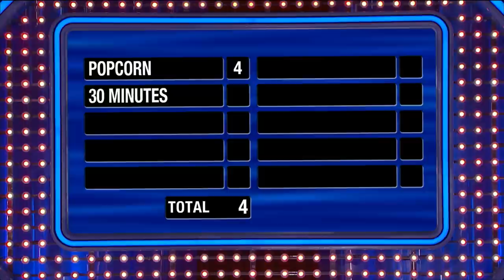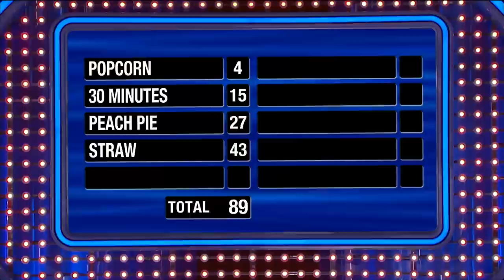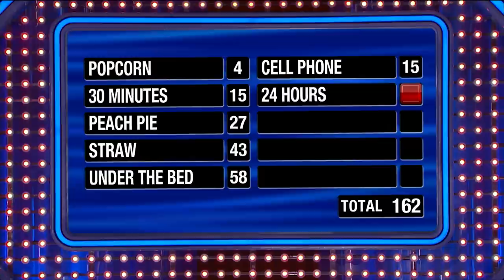WHO DEY think gonna win Fast Money?!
Gerald gets it to the Fast Money goal line! Can Greg punch it through?